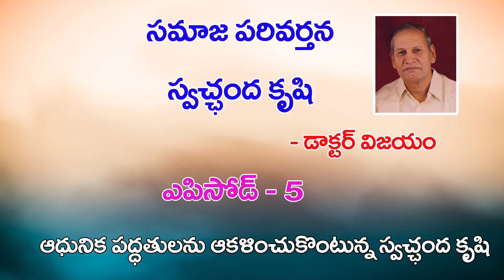ఆధునిక పద్ధతులను ఆకళించుకొంటున్న స్వచ్చంద కృషి (Episode 5) in Samaajaparivarthana - Swachandakrushi.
SAMAAJAPARIVARTHANA - SWACHANDAKRUSHI (Episode 5) by Dr Vijayam. Read by Lakshmi Prameela in Positive Atheism Telugu Channel.